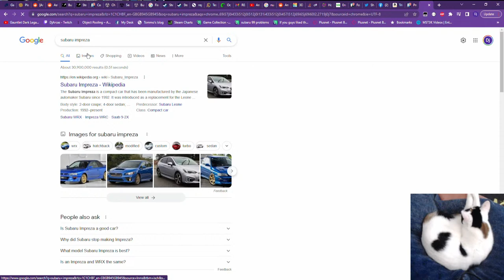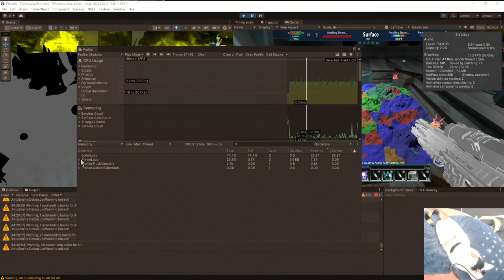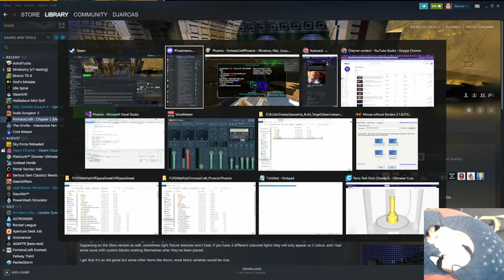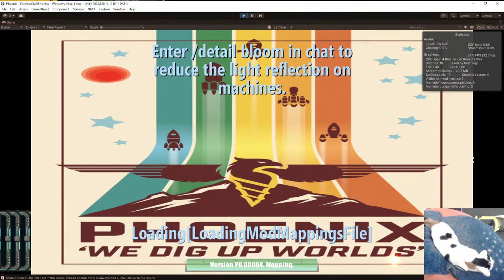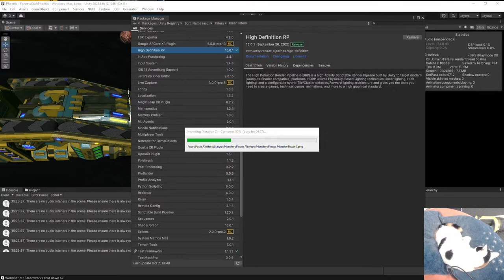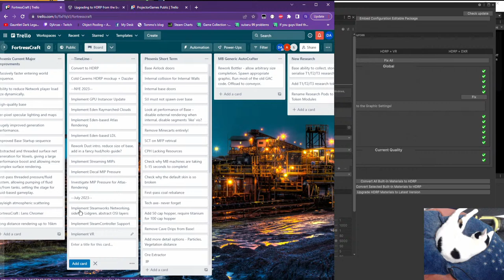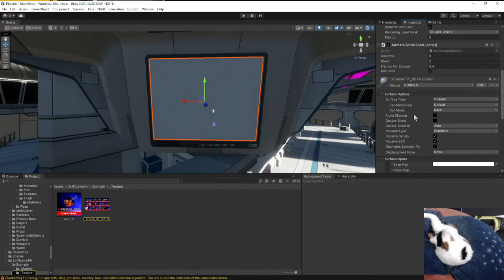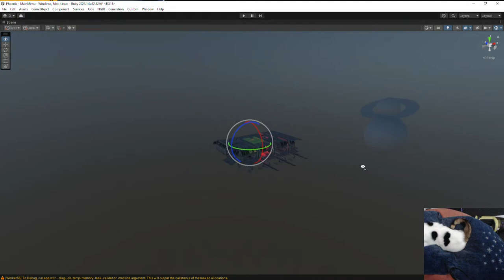FortressCraft Phoenix | Dev Stream #1 | Catching up and brushing off the cobwebs